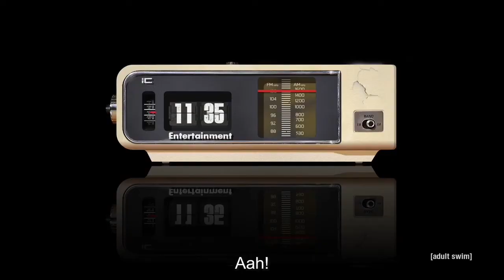Peter Potamus killed by Violent Deadly People | Harvey Birdman: Attorney General (2018)